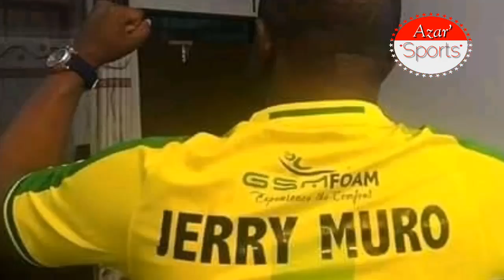Jerry Muro arejea yanga kibabe,Atangaza kumweka manara ndani,alipa mishahara yote,Tff na simba....